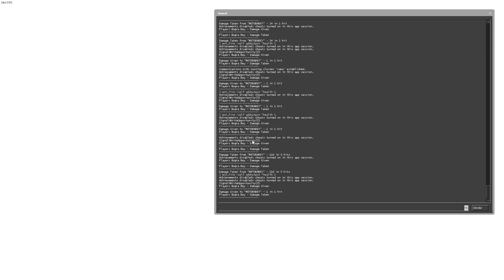FLASH BOMBASI İLE VS ATIYORUZ 1 CAN ! EFSANE (CS:GO)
Merhaba arkadaşlar yorumlarla VS'nin yeni bölümü sizlerle daha fazla v.s videosu istiyorsanız beğenmeyi unutmayın.